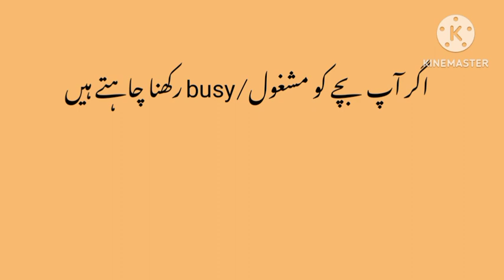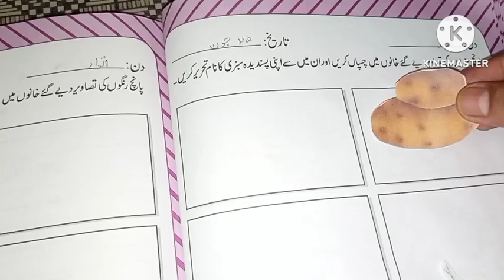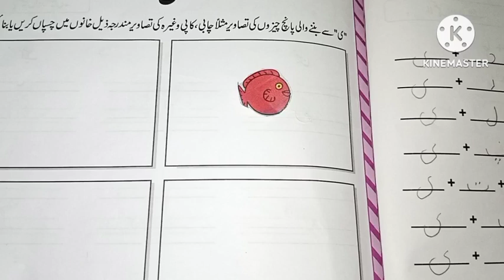Kids activities l activities at home for kids l start easy knowledge.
In this video there is an amazing activity for your kid . you can use materials from your home without any trouble.
Must involve your kids in different activities.